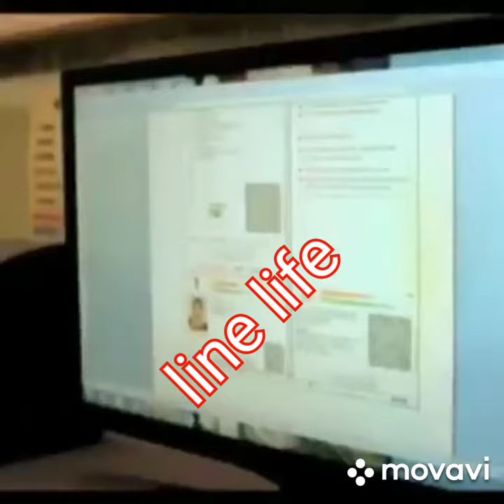e pos फिंगरप्रिंट काम कर नहीं रहा है और भी कई तरीके हैं राशन लेने का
🇮🇳🇮🇳🇮🇳 Line life 🇮🇳🇮🇳🇮🇳

Please.

Hi